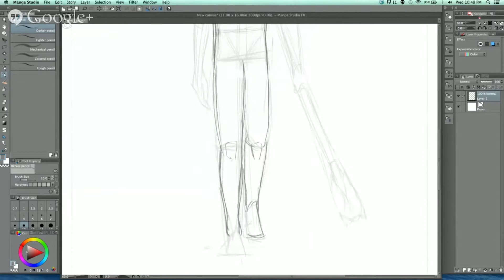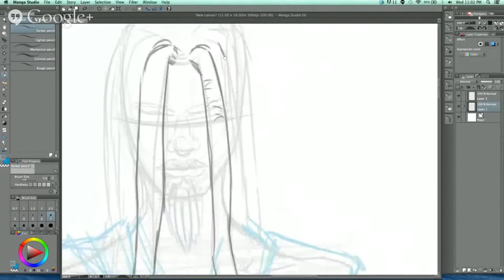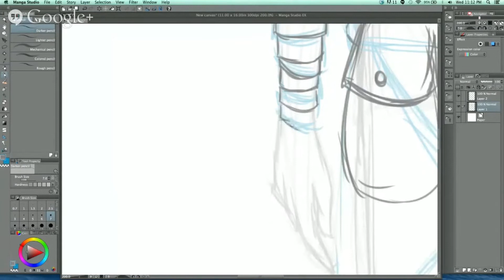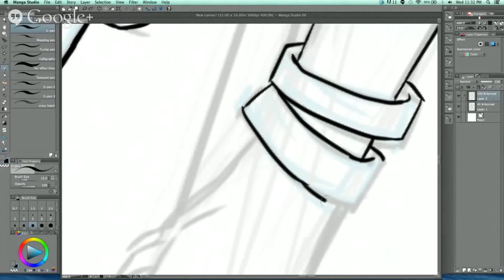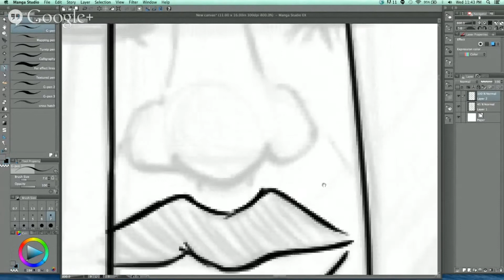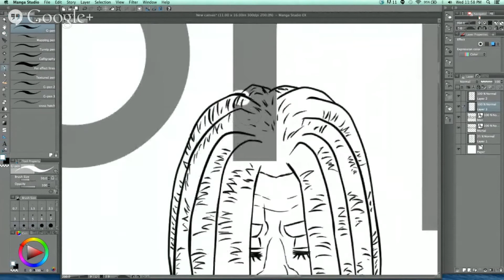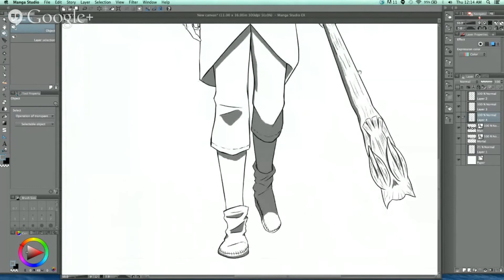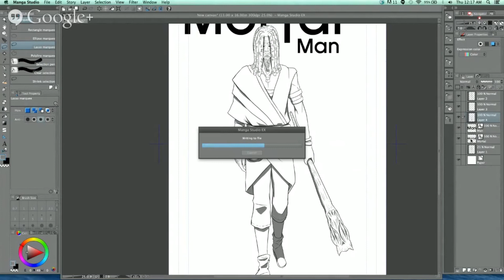Speed Sketch #2 { Mortal Man - Kendrick Lamar inspired }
Was listen to Kendrick Lamar's "To pimp a Butterfly" all day. When I came home to draw this is what came out... A Mortal Man

Don't forget DRAW EVERYDAY !